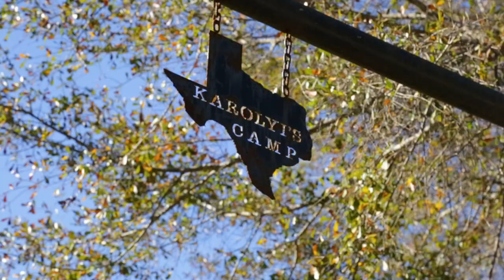Karolyi's Camp - 36 Acre Training Facility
Karolyi's Camp opened its doors in 1984 and has since become renowned for developing world-class athletes and providing summer camp memories for many years.

The camp features three multipurpose gym facilities, cabins and lodging for 300 occupants, 2 cafeterias, Olympic size pool, 2 multipurpose fields, a private lake, volleyball court, tennis court, horse stalls, sauna, hot tubs, training gym, club-house, barn/storage facility, immaculate triple wide mobile home (never lived in), and more!